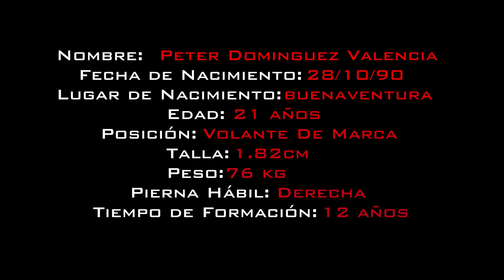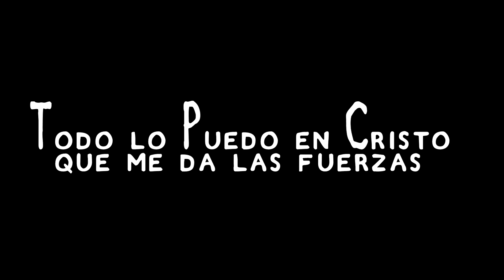PETER DOMINGUEZ (JUGADOR DE FUTBOL)